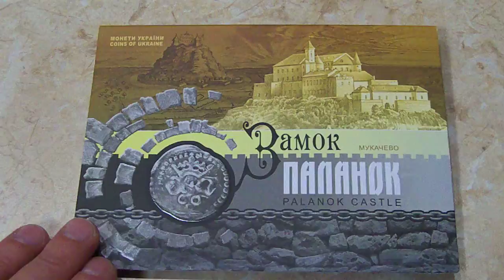5 UAH Palanok Castle 2019 souvenir packaging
My store on eBay

Obverse
On the obverse of the coin is a stylized image of the castle courtyard; above the background of the brick entrance gate is the small State Emblem of Ukraine, under which the inscription "UKRAINE"; bottom: on the pavement background - face value: "5", on the mirror background the inscriptions: "GRIVEN" and the year of minting of the coin "2019"; bottom right - logo of the National Bank of Ukraine Banknote and Mint.

Reverse
On the reverse of the coin there are: at the top Palanok Castle, below - a stylized reflection in the water of an old castle (images from ancient engravings), in the center - a stylized image of a well into which an ancient coin was thrown, from which the circles of water diverge; on the left and on the right are the inscriptions: "PALANOK CASTLE"; in a circle - stone masonry, separated by chains.

Palaganok Castle is a commemorative 5 hryvnia coin issued by the National Bank of Ukraine, dedicated to an ancient historical and military-architectural monument, one of the most original fortifications of the late Middle Ages of Central Europe. The castle was built in the southwest of modern Mukachevo on a mountain of volcanic origin at an altitude of 188 m above sea level and 68 m above the central part of the city. For centuries, it has protected residents of the city from enemies. Here, trade and military strategic routes, running from South to North, from West to East, were intersected. During its existence, the fortress has been rebuilt and refined several times.

The coin was put into circulation on February 26, 2019. It belongs to the series "Monuments of Architecture of Ukraine".